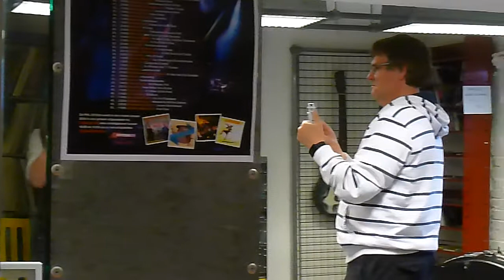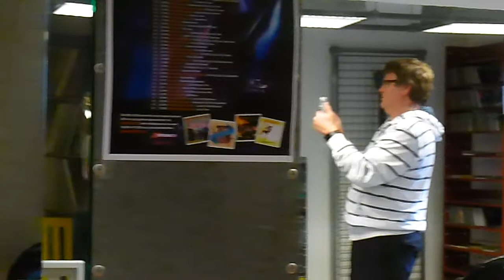Broken Brass Ensemble @ RSD in Wim`s Muziek Kelder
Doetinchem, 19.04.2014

Final instore on Record Store Day, 8 guys from the Northern part of Holland: Friesland on their way to EasternPop in Schijndel they did two instores: Deventer and Doetinchem. Guys it was great fun, a crowd of 50+ people loved it!